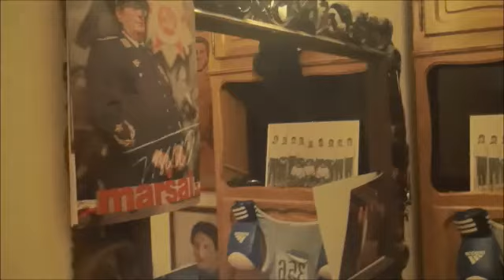CHIROPRACTIC, Dr.Ante Pavlović, posjeta legendi BL i boxa: championu Marijanu Benešu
Nakon Šurkovca, Volara, Kose, ja i moj sin Željko, zapucamo u Vrbanju, k mom pacijentu CHAMPIONU MARIJANU BENEŠU...Preskočili smo samostan na Petričevcu, kod Banja Luke, jer je već bilo kasno, a fratri imaju svoj red i raspored, i ne bih postigao što sam bio naumio, jer ih znam, saam sam bio jedan od njih, pa, iako su mi školski, ipak nisam htio remetiti njihov samostanki red...Marijana sam zatekao u jako lošem stanju, iznenađujuće lošem, od zadnjeg centriranja, a to je bilo 06.01.o.g.!!! Ovaj put, pisanje mu je jako teško išlo, a što nije bio prije slučaj...No, pričat ću vam o tome...i još puno 2.-ih stvari...